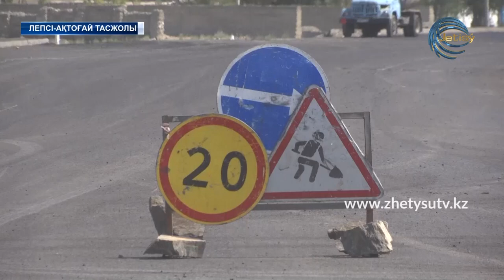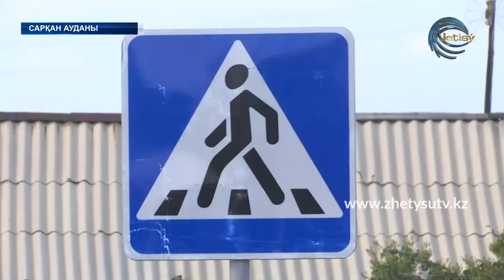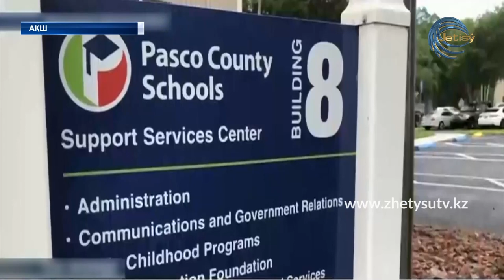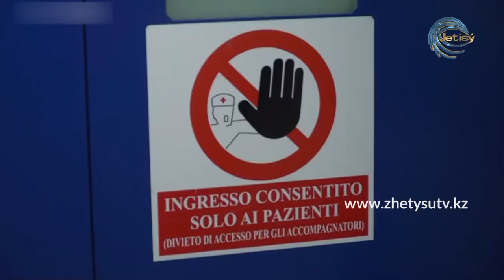ЖЕТІСУ ЖАҢАЛЫҚТАРЫ (24.07.20) 17:00